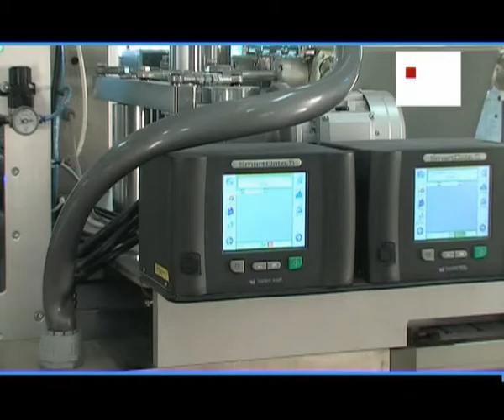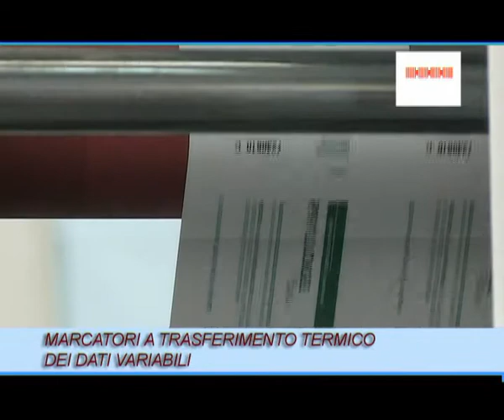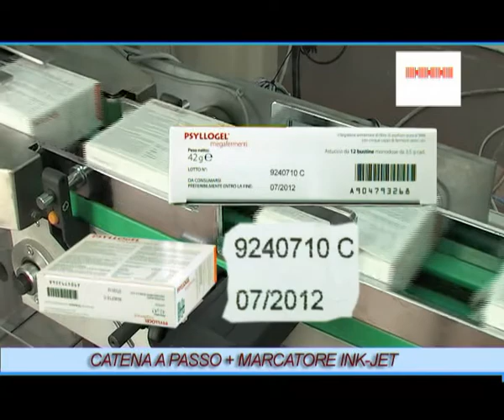Omag Sachet C3 4 auger filler robot complete line